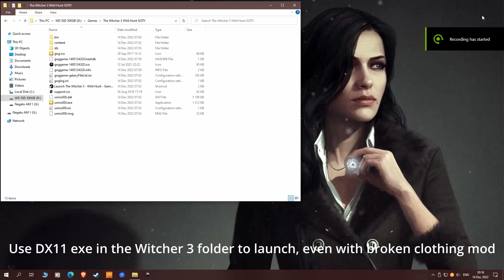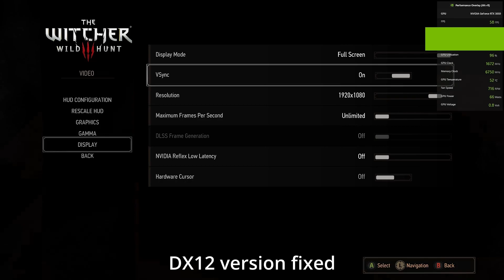Fix Broken Clothing Mod // Next Gen ??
witcher 3 next gen bugs
Fix broken mod
How to fix a broken clothing mod. That prevents launching a save or crash